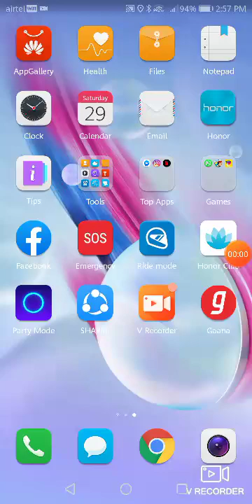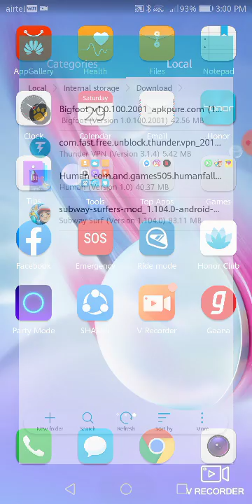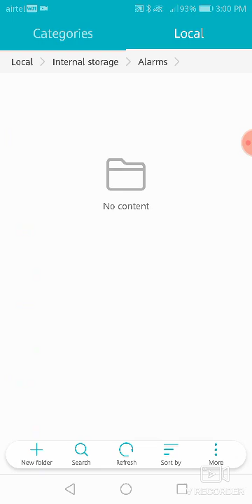Human fall flat download for free Real Real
And second file